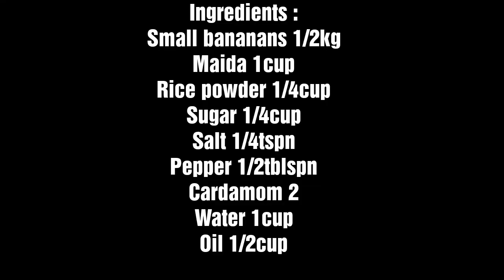Banana Balls | ചെറിയ പഴം കൊണ്ട് എളുപ്പത്തിൽ തയ്യാറാക്കാൻ പറ്റിയ ഒരു പലഹാരം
പഴുപ്പ് കൂടിയ ചെറുപഴം കൊണ്ട് 5 മിനുട്ടിൽ തയ്യാറാക്കാൻ പറ്റിയ ഒരു അടിപൊളി നാലുമണി പലഹാരം..

ചേരുവകൾ :
പഴുത്ത ചെറു പഴം1/2 കിലോ
പഞ്ചസാര 4  ടേബിൾ സ്പൂൺ
ഏലക്ക 2
കുരുമുളക് ചതച്ചത് 1/2ടേബിൾ സ്പൂൺ
ഉപ്പ് 1/4ടീ സ്പൂൺ
മൈദ 1കപ്പ്‌
അരിപ്പൊടി 1/4കപ്പ്‌
എണ്ണ വറുക്കാൻ ആവശ്യത്തിന്